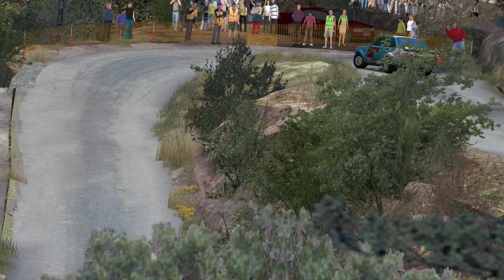RALLY DE CANARIAS Winter Champ ´20 by IRONBIN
Ultima prueba del Winter Champ, prueba en la que nos íbamos a las islas afortunadas, rally muy largo y peligroso, ya que sus tramos no permitían tener un solo fallo
Terminamos este campeonato y solo queda dar las gracias a TODOS! ❤️

⬇️ Mi PC ⬇️
◾️ Procesador: AMD Ryzen 5 2600X Six-Core Processor 3.60GHz
◾️ RAM:16,0 GB
◾️ Grafica: NVIDIA GeForce GTX 1660
◾️ Caja:Hummer ZX

⬇️ Mis perifericos ⬇️
◾️ Volante: Logitech G25
◾️ Auriculares: Krom Kopa
◾️ Raton y teclado: GXT